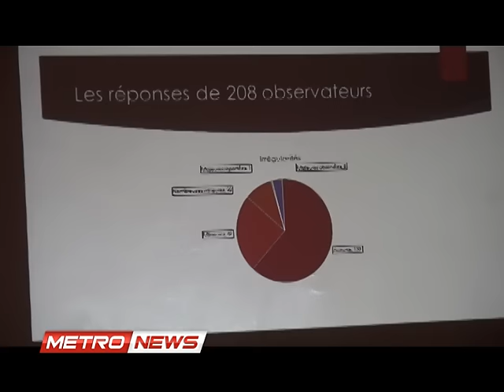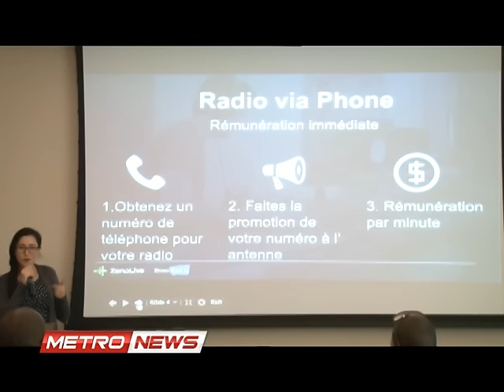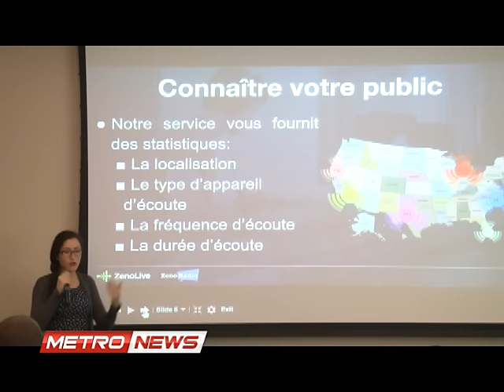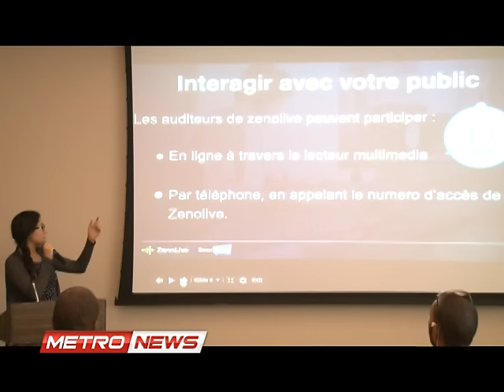METRONEWS 08 AVRIL 2016